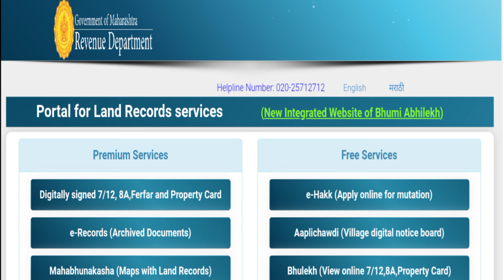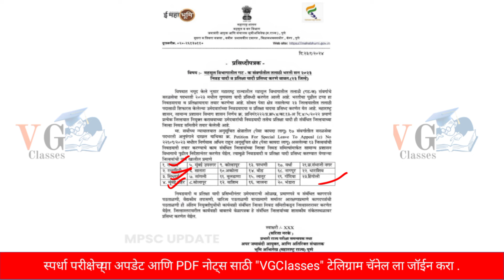तलाठी निवड यादी अपडेट | talathi bharti result 2023 | talathi bharti update | zp bharti latest update